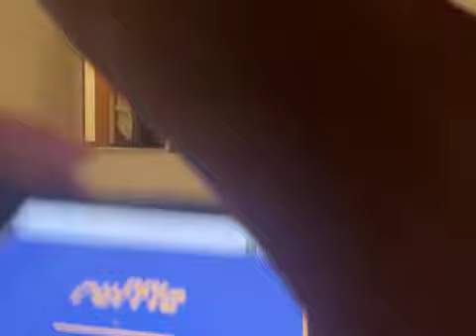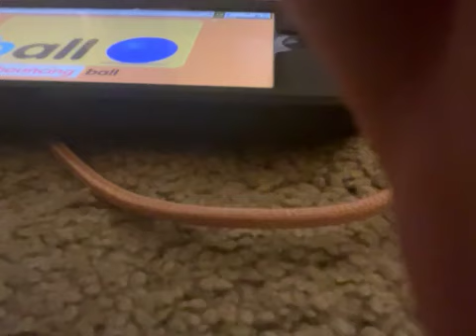Starfall Letter B